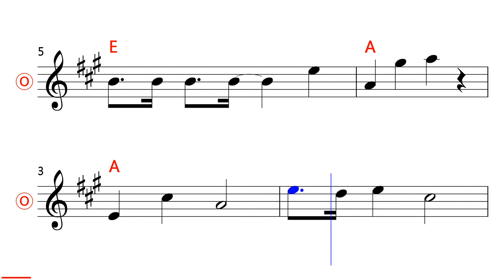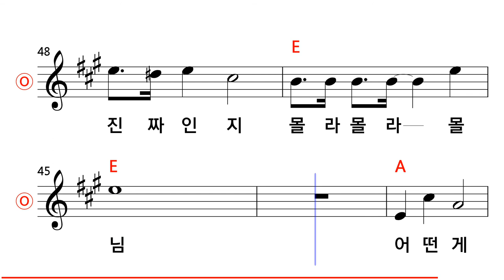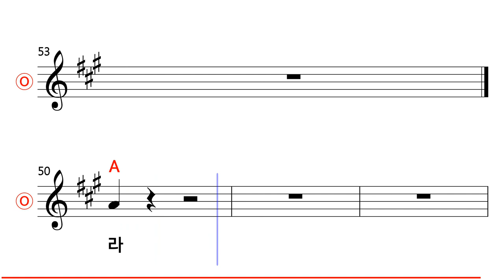동요 - 내 동생 MR (입문용)